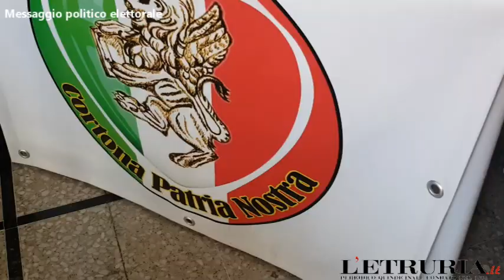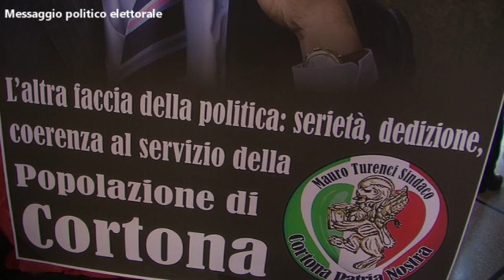Presentazione del Candidato a Sindaco Mauro Turenci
Messaggio politico elettorale - Committente Filippo Billi